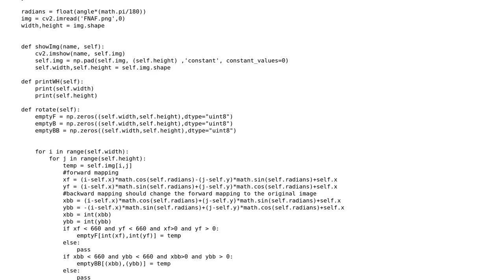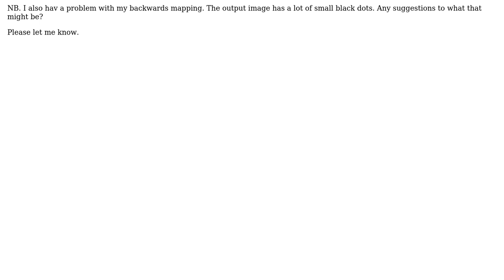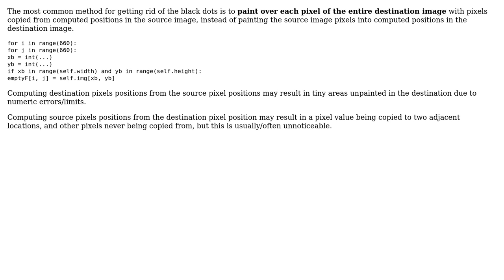Code Review: Rotating an Image using own algorithm in python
With thanks & praise to God, and with thanks to the many people who have made this project possible! | Content (except music & images) licensed under CC BY-SA | Music | Images & others | With thanks to user SAM OnELA user AJNeufeld user ACommonDane01 and the Stack Exchange Network Trademarks are property of their respective owners. You are responsible for your own actions.